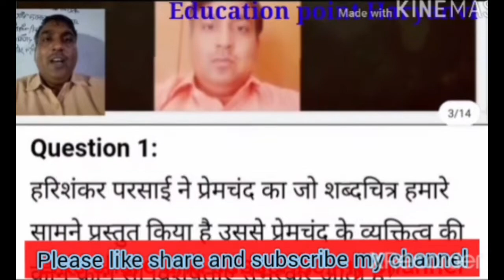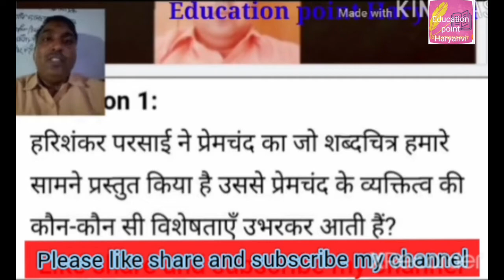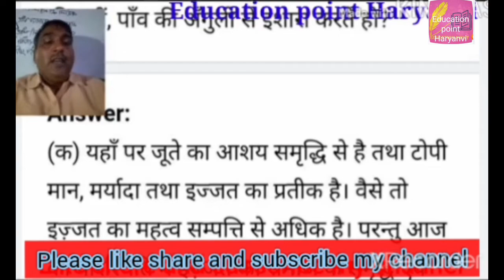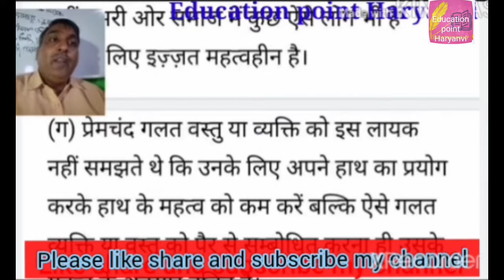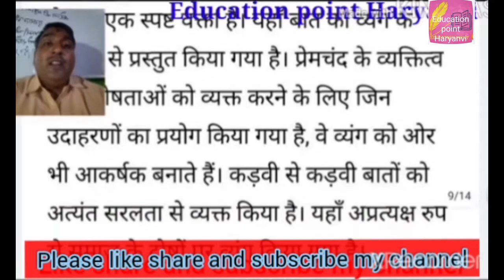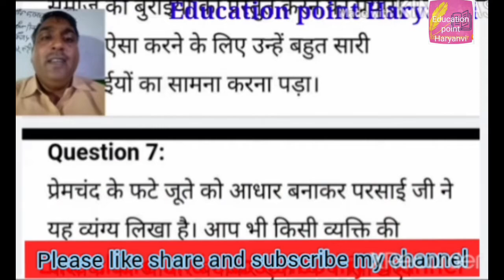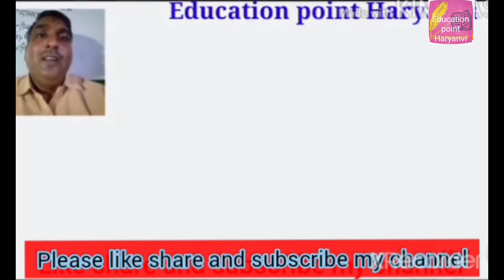9th Hindi premchand ke fate joote प्रेमचंद के फटे जूते पाठ के प्रश्नोत्तर Education point Hariyanvi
9th Hindi premchand ke fate joote प्रेमचंद के फटे जूते पाठ के प्रश्नोत्तर Education point Hariyanvi
9th Hindi premchand ke fate joote प्रेमचंद के फटे जूते पाठ के प्रश्नोत्तर Education point Hariyanvi
9th Hindi premchand ke fate joote प्रेमचंद के फटे जूते पाठ के प्रश्नोत्तर Education point Hariyanvi
9th Hindi premchand ke fate joote प्रेमचंद के फटे जूते पाठ के प्रश्नोत्तर Education point Hariyanvi
9th Hindi premchand ke fate joote प्रेमचंद के फटे जूते पाठ के प्रश्नोत्तर Education point Hariyanvi
9th Hindi premchand ke fate joote प्रेमचंद के फटे जूते पाठ के प्रश्नोत्तर Education point Hariyanvi
9th Hindi premchand ke fate joote प्रेमचंद के फटे जूते पाठ के प्रश्नोत्तर Education point Hariyanvi
9th Hindi premchand ke fate joote प्रेमचंद के फटे जूते पाठ के प्रश्नोत्तर Education point Hariyanvi
9th Hindi premchand ke fate joote प्रेमचंद के फटे जूते पाठ के प्रश्नोत्तर Education point Hariyanvi
9th Hindi premchand ke fate joote प्रेमचंद के फटे जूते पाठ के प्रश्नोत्तर Education point Hariyanvi
9th Hindi premchand ke fate joote प्रेमचंद के फटे जूते पाठ के प्रश्नोत्तर Education point Hariyanvi
9th Hindi premchand ke fate joote प्रेमचंद के फटे जूते पाठ के प्रश्नोत्तर Education point Hariyanvi
9th Hindi premchand ke fate joote प्रेमचंद के फटे जूते पाठ के प्रश्नोत्तर Education point Hariyanvi
9th Hindi premchand ke fate joote प्रेमचंद के फटे जूते पाठ के प्रश्नोत्तर Education point Hariyanvi
9th Hindi premchand ke fate joote प्रेमचंद के फटे जूते पाठ के प्रश्नोत्तर Education point Hariyanvi
9th Hindi premchand ke fate joote प्रेमचंद के फटे जूते पाठ के प्रश्नोत्तर Education point Hariyanvi
9th Hindi premchand ke fate joote प्रेमचंद के फटे जूते पाठ के प्रश्नोत्तर Education point Hariyanvi
9th Hindi premchand ke fate joote प्रेमचंद के फटे जूते पाठ के प्रश्नोत्तर Education point Hariyanvi
9th Hindi premchand ke fate joote प्रेमचंद के फटे जूते पाठ के प्रश्नोत्तर Education point Hariyanvi
9th Hindi premchand ke fate joote प्रेमचंद के फटे जूते पाठ के प्रश्नोत्तर Education point Hariyanvi
9th Hindi premchand ke fate joote प्रेमचंद के फटे जूते पाठ के प्रश्नोत्तर Education point Hariyanvi
9th Hindi premchand ke fate joote प्रेमचंद के फटे जूते पाठ के प्रश्नोत्तर Education point Hariyanvi
9th Hindi premchand ke fate joote प्रेमचंद के फटे जूते पाठ के प्रश्नोत्तर Education point Hariyanvi
9th Hindi premchand ke fate joote प्रेमचंद के फटे जूते पाठ के प्रश्नोत्तर Education point Hariyanvi
9th Hindi premchand ke fate joote प्रेमचंद के फटे जूते पाठ के प्रश्नोत्तर Education point Hariyanvi
9th Hindi premchand ke fate joote प्रेमचंद के फटे जूते पाठ के प्रश्नोत्तर Education point Hariyanvi
9th Hindi premchand ke fate joote प्रेमचंद के फटे जूते पाठ के प्रश्नोत्तर Education point Hariyanvi
9th Hindi premchand ke fate joote प्रेमचंद के फटे जूते पाठ के प्रश्नोत्तर Education point Hariyanvi
9th Hindi premchand ke fate joote प्रेमचंद के फटे जूते पाठ के प्रश्नोत्तर Education point Hariyanvi
9th Hindi premchand ke fate joote प्रेमचंद के फटे जूते पाठ के प्रश्नोत्तर Education point Hariyanvi
9th Hindi premchand ke fate joote प्रेमचंद के फटे जूते पाठ के प्रश्नोत्तर Education point Hariyanvi
9th Hindi premchand ke fate joote प्रेमचंद के फटे जूते पाठ के प्रश्नोत्तर Education point Hariyanvi
9th Hindi premchand ke fate joote प्रेमचंद के फटे जूते पाठ के प्रश्नोत्तर Education point Hariyanvi
9th Hindi premchand ke fate joote प्रेमचंद के फटे जूते पाठ के प्रश्नोत्तर Education point Hariyanvi
9th Hindi premchand ke fate joote प्रेमचंद के फटे जूते पाठ के प्रश्नोत्तर Education point Hariyanvi
9th Hindi premchand ke fate joote प्रेमचंद के फटे जूते पाठ के प्रश्नोत्तर Education point Hariyanvi
9th Hindi premchand ke fate joote प्रेमचंद के फटे जूते पाठ के प्रश्नोत्तर Education point Hariyanvi
9th Hindi premchand ke fate joote प्रेमचंद के फटे जूते पाठ के प्रश्नोत्तर Education point Hariyanvi
9th Hindi premchand ke fate joote प्रेमचंद के फटे जूते पाठ के प्रश्नोत्तर Education point Hariyanvi
9th Hindi premchand ke fate joote प्रेमचंद के फटे जूते पाठ के प्रश्नोत्तर Education point Hariyanvi
9th Hindi premchand ke fate joote प्रेमचंद के फटे जूते पाठ के प्रश्नोत्तर Education point Hariyanvi
9th Hindi premchand ke fate joote प्रेमचंद के फटे जूते पाठ के प्रश्नोत्तर Education point Hariyanvi
9th Hindi premchand ke fate joote प्रेमचंद के फटे जूते पाठ के प्रश्नोत्तर Education point Hariyanvi
9th Hindi premchand ke fate joote प्रेमचंद के फटे जूते पाठ के प्रश्नोत्तर Education point Hariyanvi
9th Hindi premchand ke fate joote प्रेमचंद के फटे जूते पाठ के प्रश्नोत्तर Education point Hariyanvi
9th Hindi premchand ke fate joote प्रेमचंद के फटे जूते पाठ के प्रश्नोत्तर Education point Hariyanvi
9th Hindi premchand ke fate joote प्रेमचंद के फटे जूते पाठ के प्रश्नोत्तर Education point Hariyanvi
9th Hindi premchand ke fate joote प्रेमचंद के फटे जूते पाठ के प्रश्नोत्तर Education point Hariyanvi